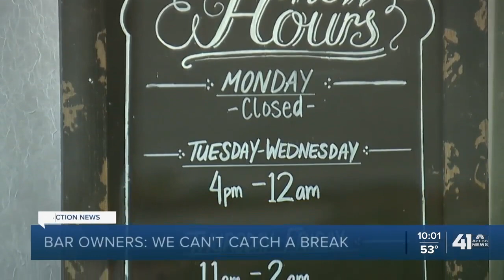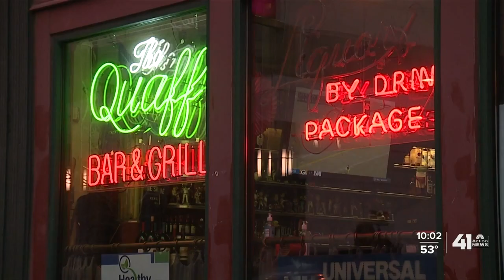KC-area bars adjust, cope with latest round of COVID-19 restrictions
KC-area bars adjust, cope with latest round of restrictions